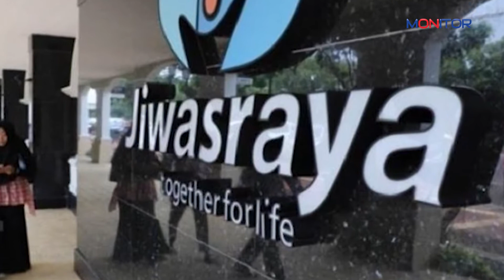Janji Erick Thohir Bayarkan Dana Jiwasraya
Menteri BUMN Erick Thohir berkomitmen akan menyelesaikan persoalan PT Jiwasraya dimulai dengan pembayaran utang pada nasabah yang ditargetkan paling lambat akhir bulan Maret 2020. Janji tersebut di utarakannya saat rapat Panja bersama Komisi VI DPR hari ini, Rabu (29/1).

Erick menuturkan kasus yang membelit Jiwasraya bukanlah masalah yang sepele. Untuk itu, ia menekankan perlu adanya langkah-langkah yang tepat.

Untuk konsep pembayaran Jiwasraya, dirinya akan membahasnya dalam rapat tertutup. Ia pun mengingatkan, masalah yang terjadi di tubuh perusahaan asuransi plat merah ini karena manajemen tidak menerapkan prinsip kehati-hatian.